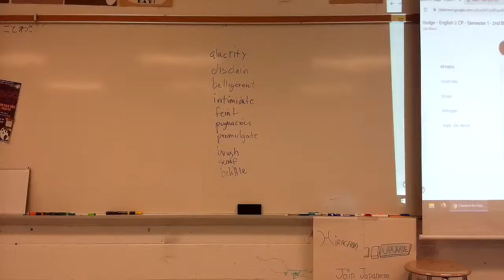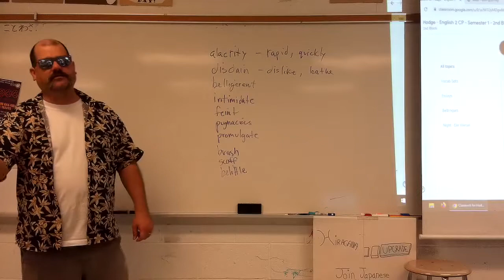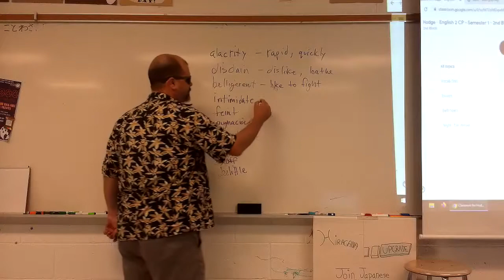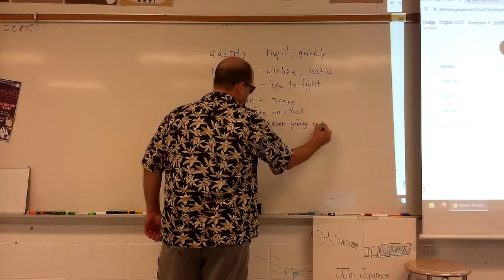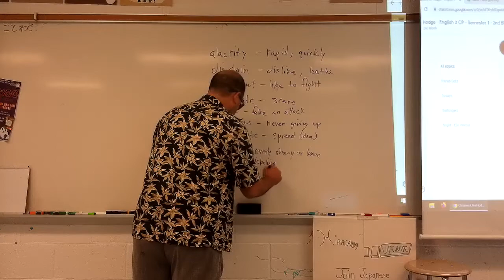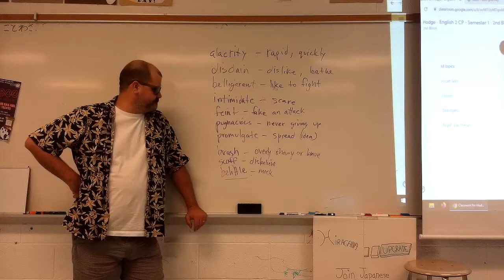Week Seven Vocabulary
Alacrity Disdain Belligerent Intimidate Feint Pugnacious Promulgate Brash Scoff Belittle